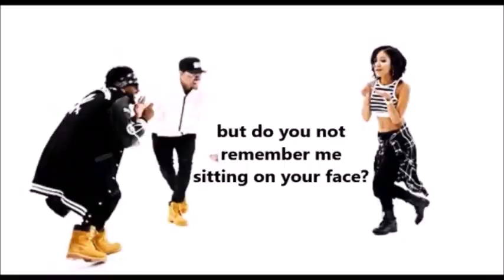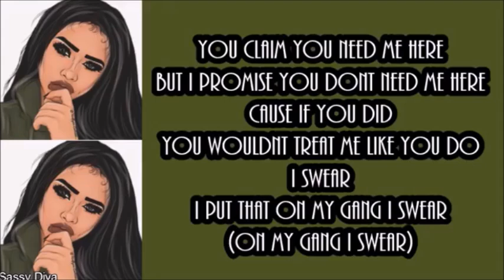Destiny Briona - 1 night (Lyrics)